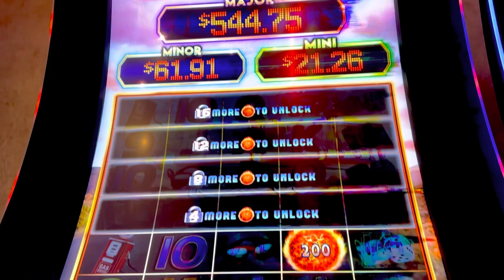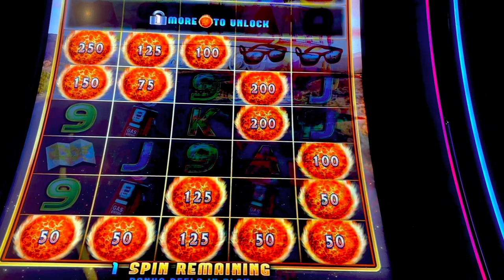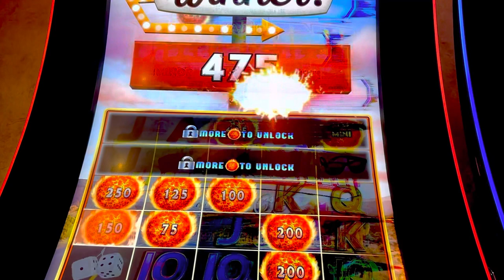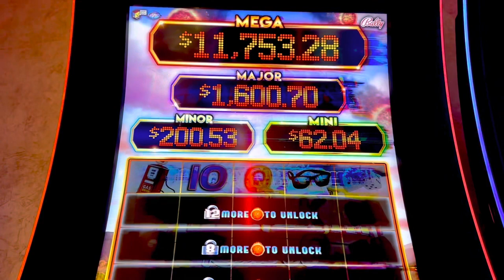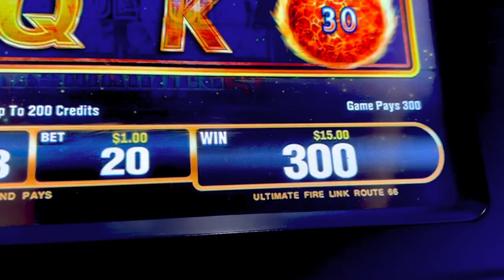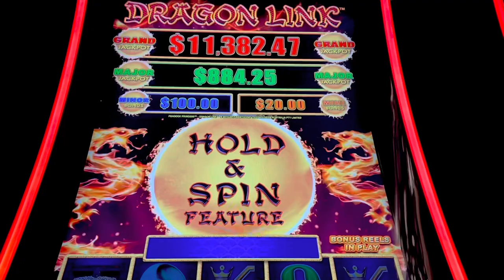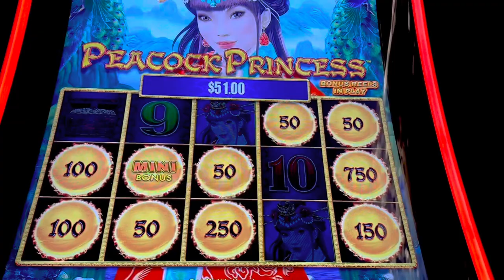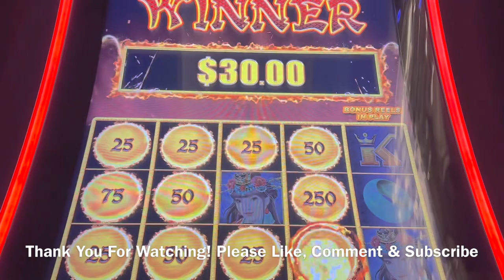Ultimate Firelink & Peacock Princess - Bonuses with low bets - The Good, The Bad & The Ugly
Playing with low bets on different slot machines at The Cosmopolitan Las Vegas. Do you think it's worth playing with minimum or low bets?